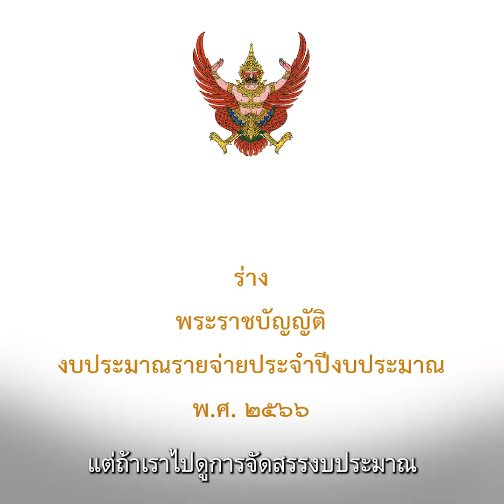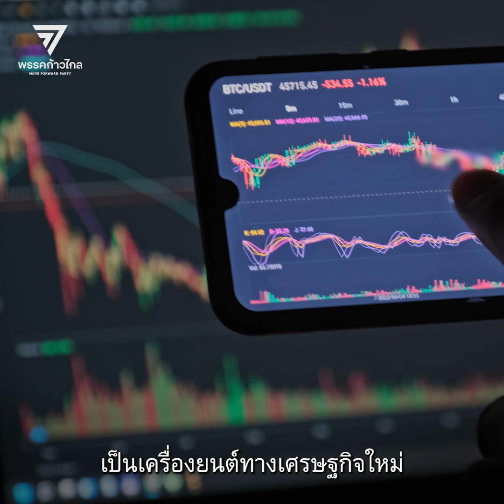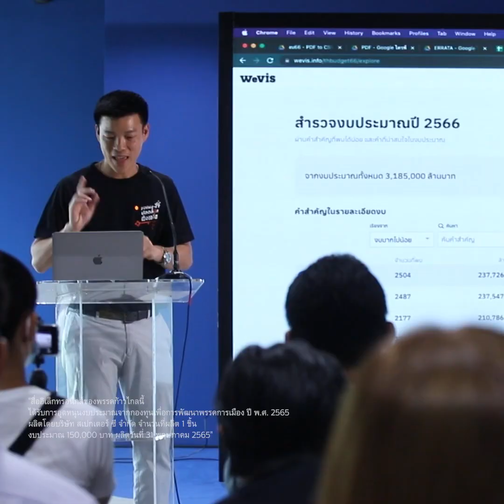ร่วมกันเขียน งบประมาณฉบับก้าวไกล !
[ มาร่วมกันทิ้งทวนงบประมาณปีสุดท้ายของรัฐบาลประยุทธ์ และร่วมกันออกแบบ งบประมาณฉบับก้าวไกล ที่คุณอยากเห็น ]

คุณเคยสงสัยไหมครับ ว่าภาษีทุกบาททุกสตางค์ที่คุณจ่ายเข้ามาให้รัฐบาล กำลังถูกนำไปใช้กับอะไร

ถ้าคุณอยากรู้ว่าอนาคตของประเทศกำลังเดินไปในทิศทางไหน ให้คุณดูที่การจัดสรรงบประมาณ

ปี 2566 ที่กำลังจะมาถึงเป็นปีที่สำคัญอย่างยิ่งในการกำหนดอนาคตของพวกเราทุกคน ไม่ว่าจะเป็น “โจทย์เฉพาะหน้า” ที่จะต้องนำพาเศรษฐกิจให้หลุดพ้นจากวิกฤติโควิด หรือ “โจทย์แห่งยุคสมัย” ที่จะต้องร่วมกันออกแบบประเทศให้สามารถรับมือกับความท้าทายใหม่ๆ ได้

แต่งบประมาณ 3.185 ล้านล้านบาทในปีสุดท้ายของรัฐบาลของพลเอกประยุทธ์ ยังมีหลายส่วนที่ไม่ตอบโจทย์ประเทศ ไม่ว่าจะด้านการกระตุ้นเศรษฐกิจที่ฝืดเคือง ด้านการลงทุนในสวัสดิการประชาชนทุกช่วงวัย ด้านการรับมือกับภัยคุกคามต่อความมั่นคงรูปแบบใหม่ๆ หรือ ด้านการพัฒนาทุกพื้นที่ของประเทศอย่างทั่วถึง

ในปีนี้ พรรคก้าวไกลเราไม่เพียงต้องการตั้งคำถามกับรัฐบาล แต่เราต้องการตั้งความหวังให้ประชาชน ผ่านการเชิญชวนทุกคน ร่วมกันส่งเสียงเข้ามาว่าคุณอยากเห็นงบประมาณถูกใช้แบบไหน ผ่านการเขียน หรือการอัดคลิปวิดิโอ ความยาวไม่เกิน 2 นาที ลงทางช่องทาง social media ของคุณ พร้อมติด

มาร่วมกันทิ้งทวนงบประมาณปีสุดท้ายของรัฐบาลประยุทธ์

และมาร่วมกันออกแบบงบประมาณฉบับก้าวไกล เพื่ออนาคตใหม่ของพวกเราทุกคน